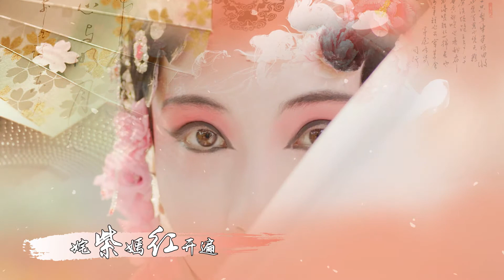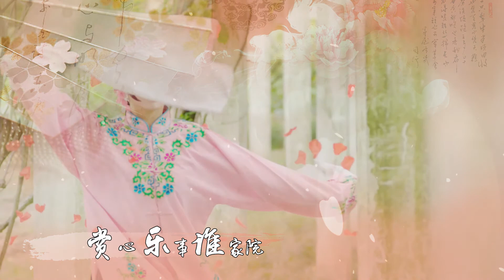昆曲主题蛋糕 Cake and Kunqu